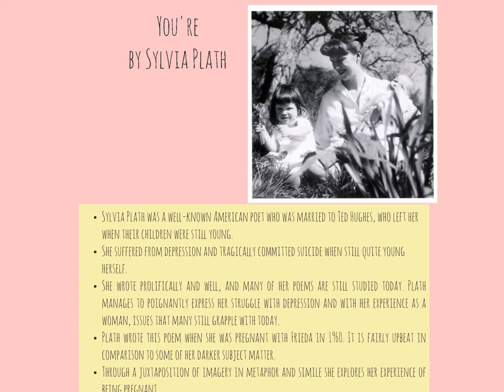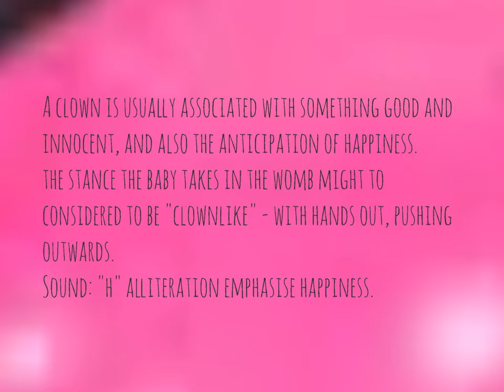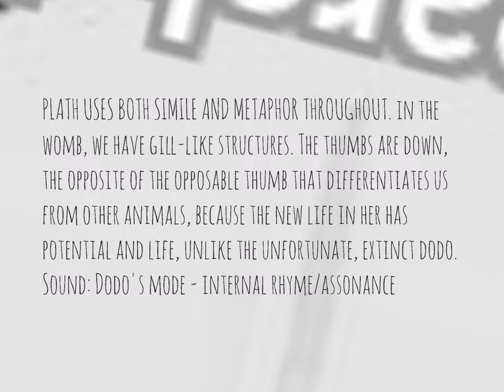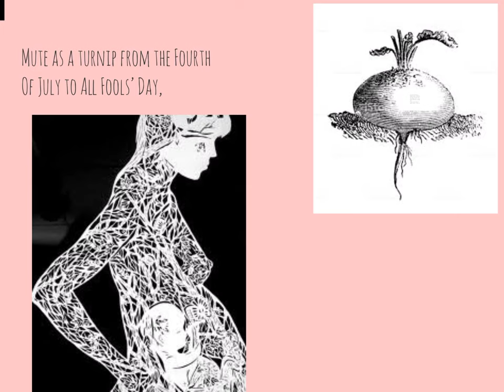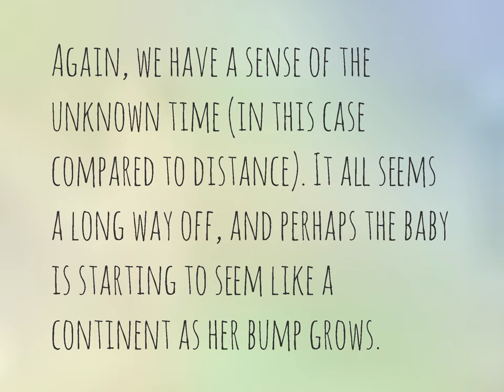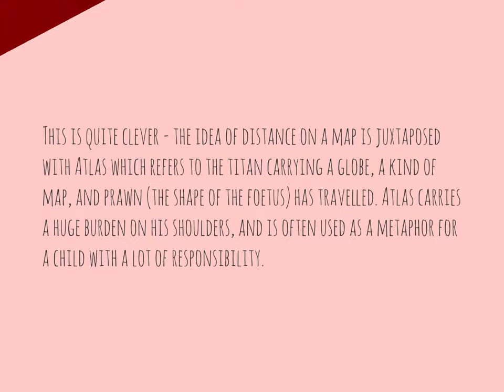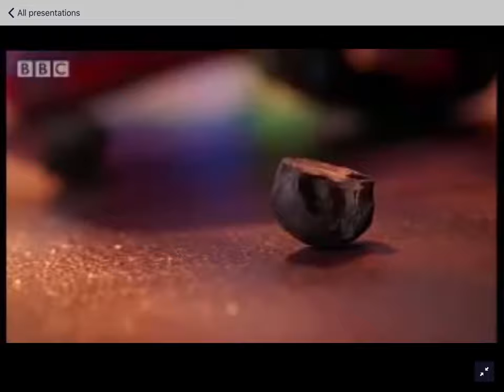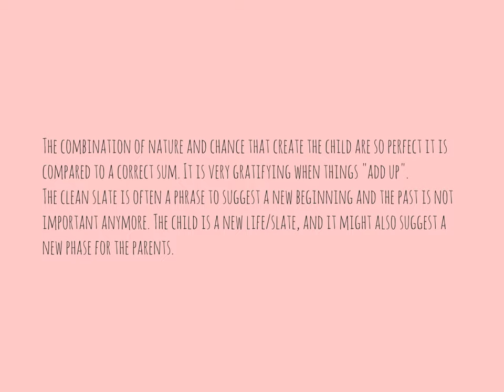You’re by Sylvia Plath